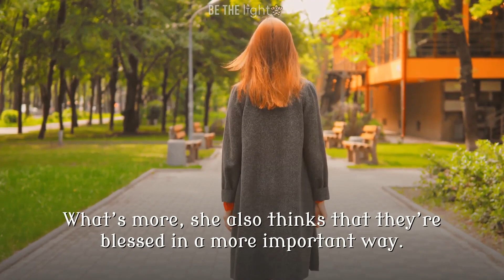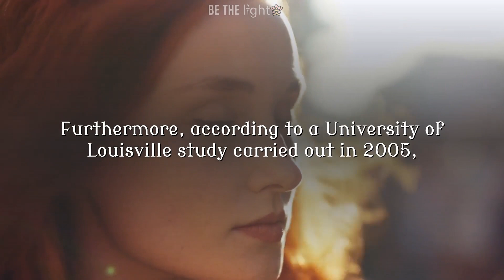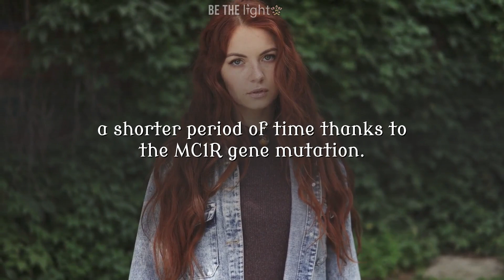Science Says That Redheads Are Super Resilient People!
Redheads are generally maligned by society writ large.  Even though many of the biggest household names out there have red hair, including Prince Harry, Ed Sheeran, and Jessica Chastain, a great amount of conversation does revolve around their hair color.

But, a woman named Erin La Rosa has recently published her book The Big Redhead Book: Inside the Secret Society of Red. In her book, she explains that natural redheads need to be proud of being red-haired. She also notes that there’re many biological benefits to being ginger.

Erin reveals many interesting facts about being a redhead. She points out that they’re the “unicorns of the human world”.

What’s more, she also thinks that they’re blessed in a more important way. She says that according to research, redheads can handle pain more effectively than others, because of the MC1R gene mutation that gives their hair its color. Additionally, a 2003 McGill University study shows that women who have natural red hair tend to tolerate about twenty-five percent more pain compared to women who do not have natural red hair.

According to the researchers from The University of Louisville, redheads need about twenty percent more general anaesthesia when they undergo a surgery. This means that redheads are actually super resilient people.

Furthermore, according to a University of Louisville study carried out in 2005, redheads are also more sensitive to temperature changes. Namely, these people are actually the first to tell others when winter is on its way.

That’s not all, these people require less vitamin D compared to others as well as they are capable of producing more of this vitamin in a shorter period of time thanks to the MC1R gene mutation.

So, in case you have red hair, you should be proud of it.
Credit
Preset/VFX : BeTheLight